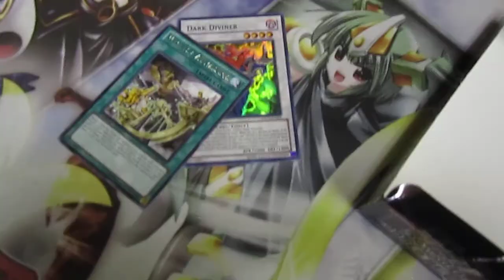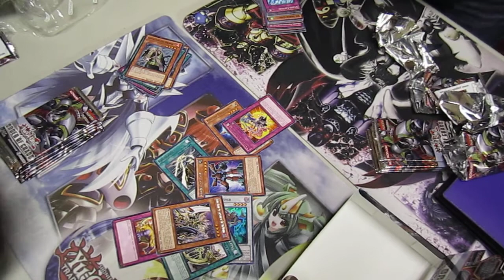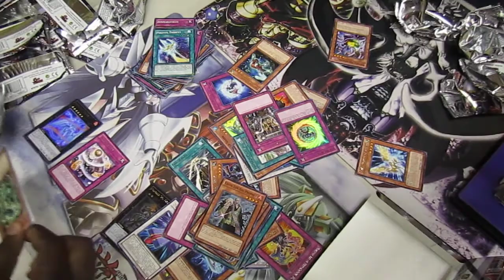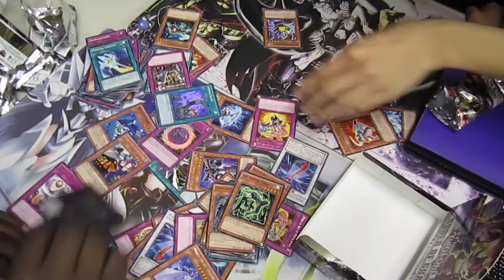Yu-Gi-Oh! Order of Chaos Box Opening 3